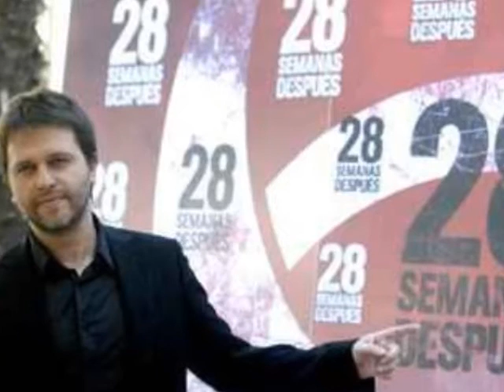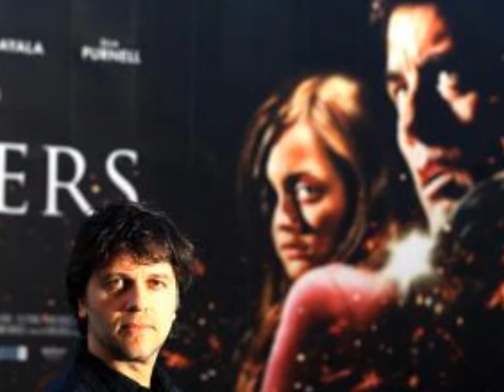Entrevista Juan Carlos Fresnadillo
Entrevista realizada al director Juan Carlos Fresnadillo en el programa "Sesión continua", el programa de los que aman el cine. Todos los viernes a las 17:00 y los sábados a las 22:00